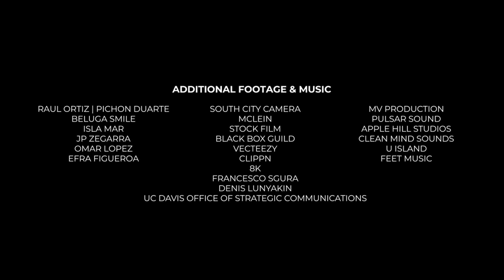Finding Fish: the Search for Fish Spawning Aggregations (español)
As we fly over the beautiful coast of Puerto Rico, we are immersed in the views of fishing boats and fishers before plunging underwater and being surrounded by a very special fish, the Nassau grouper. This species, along with some other groupers and snappers, forms large aggregations during specific times of the year for the purpose of reproduction. Since these fish spawning aggregations (FSAs) occur annually at the same place and same time,  they become easy targets for fishing which has driven some of these aggregations to extinction. Thus, regulations have been created to reduce fishing pressure during this critical life history stage, but finding these aggregations is not always an easy task.

This video highlights the three-year project led by the scientific team of Isla Mar Research Expeditions and the University of Puerto Rico, Mayaguez as they search for FSAs using environmental DNA sampling and traditional ecological knowledge with the help from local fishers.

Dive in alongside the team as they show us the intensity of searching for these ephemeral fish aggregations and learn something new about this incredible technique known as environmental DNA sampling.

Funding for this video was provided through the NOAA Saltonstall-Kennedy Grant Program.